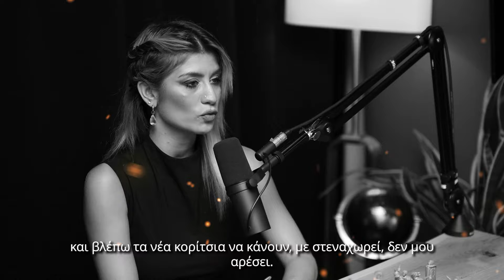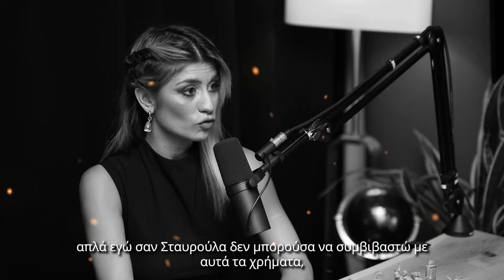"Δεν Θέλω Να Λέω Ότι Είμαι Μοντέλο" - Σταυρούλα Γρηγοριάδου ELEFTHEROS EP.121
Η Σταυρούλα Γρηγοριάδου είναι μια νεαρή γυναίκα που κέρδισε τον τίτλο της Queen of Europe 2024. Επίσης ασχολείται επαγγελματικά με τον τομέα των ακινήτων, προωθώντας πωλήσεις και ενοικιάσεις ακινήτων. Η Σταυρούλα συνδυάζει την καριέρα της στα καλλιστεία με τις επαγγελματικές της δραστηριότητες, προβάλλοντας έναν δυναμικό και πολύπλευρο χαρακτήρα.